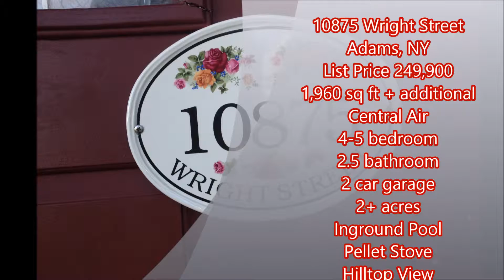Virtual Tour of 10875 Wright Street. Adams, NY 13605